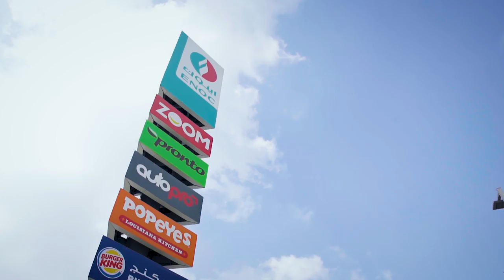Enoc National Day Calligraphy I 2nd December 2017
Earlier this month, we celebrated the 46th National Day at our Dubai Internet City station, with the creation of a beautiful graffiti piece of His Highness Sheikh Zayed bin Sultan Al Nahyan, by the talented artist Diaa Allam. Make sure you visit our station to check out the amazing artwork! UAE46ENOC

احتفلنا بـ اليوم_الوطني في محطة مدينة دبي للإنترنت، برسمة جرافيتية للمغفور له الشيخ زايد بن سلطان آل نهيان، من وحي ورسم الفنان ضياء علام. تفضلوا بزيارة محطتنا لرؤيتها